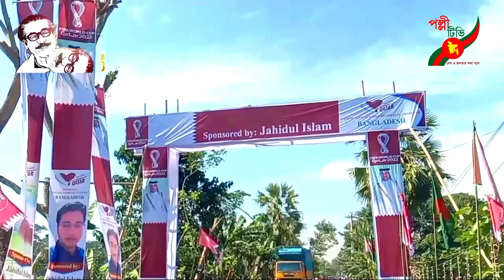আর্জেন্টিনা ব্রাজিল ছেড়ে যে গ্রামের সবাই কাতারের সমর্থক